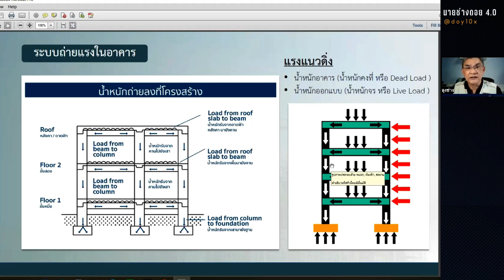ข้อแตกต่าง WSD SDM วิธีหน่วยแรงใช้งาน Vs วิธีกำลัง